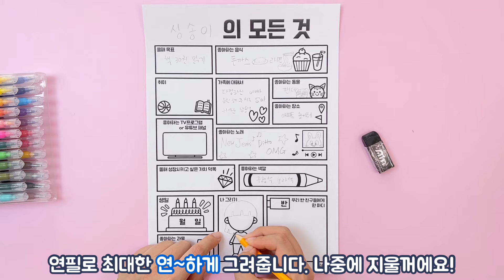나의 모든 것 소개지 꾸미기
나의 모든 것을 담은 소개지를 꾸며봅시다❤️

🎨영상 사용 재료 및 도구
-도안: A4용지
-채색도구: 동아 토루 사인펜
- - - - - - -D O W N L O A D- - - - - - - - -
2. 네이버 블로그에서 도안 다운❤️
📥Naver Blog

❤️활동 작품 사진은 언제나 환영합니다!!
이메일, 블로그(댓글), 인스타그램(@singsingart태그)로 보내주세요~
보내주신 사진은 싱송쌤송 인스타그램에 업로드 될 수도 있습니다.

피드백, 아이디어는 언제나 환영합니다!